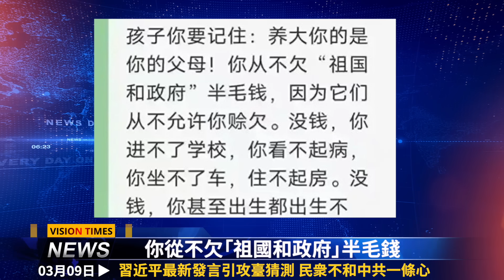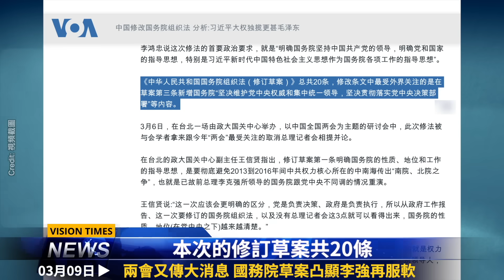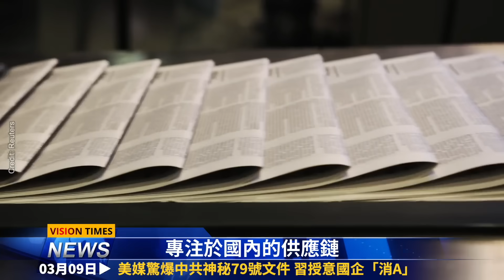習最新發言引攻臺猜測；驚爆中共神秘79號文件；兩會又傳大消息；王毅記者會爆出中共痛點